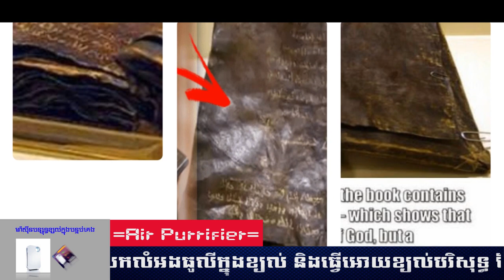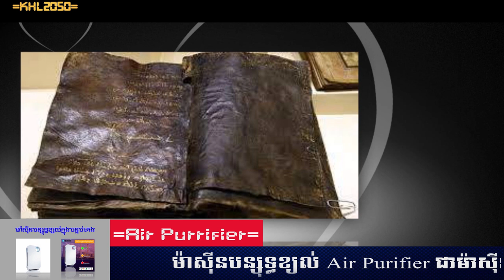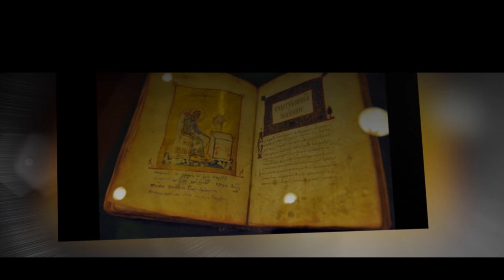Episode 135:​ ការរកឃើញ ព្រះគម្ពីអាយុកាល១៥០០ឆ្នាំ - ថ្មីៗប្លែកៗ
ប្រធានបទ៖ ​​ ការរកឃើញ ព្រះគម្ពីអាយុកាល១៥០០ឆ្នាំ
ខ្ញុំបង្កើតវីដីអូឡើង ក្នុងគោលបំណង ចែករំលែកនូវចំណេះដឹង បទពិសោធន៍ និងភាពរីករាយ... ...(បើមានកំហុសឆ្គង សូមមេត្តាអធ្យាស្រ័យ)